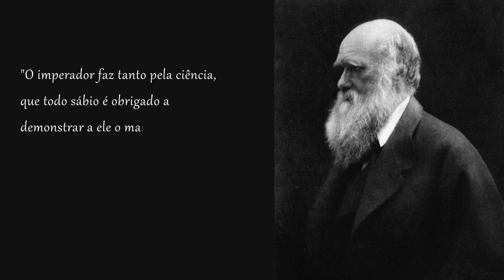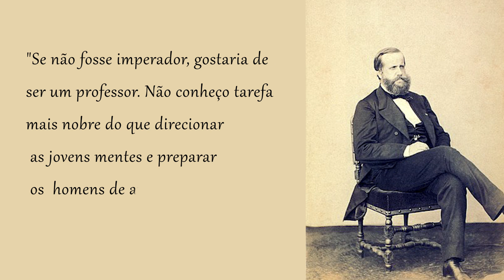D. Pedro II e a Astronomia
O dia 2 de dezembro foi proclamado como dia nacional da astronomia como uma homenagem ao nosso último imperador, D. Pedro II. No vídeo de hoje vamos viajar pela história da astronomia aqui no Brasil na época de D. Pedro e vamos entender qual a importância dele para essa ciência tão linda.

Roteiro e apresentação: Mirian Castejon
Edição: Multiverso Mídia

Apoiase: /astrotubers